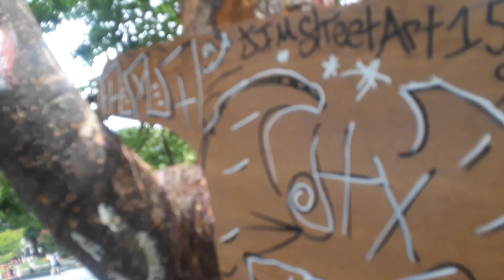JLC FILMS FANBOYS BEWARE......@JIMSTREETART155